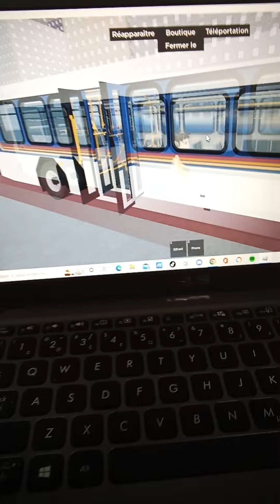635 2012 GILLIG BRT Diesel ligne T22X the Best ride on 4K Subway testing REMASTERED Roblox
Engine powortrain Has a Cummins ISL EPA07 280hp END a Voith DWAI D864.6E 6speed transmission